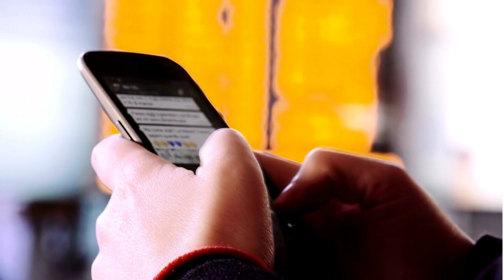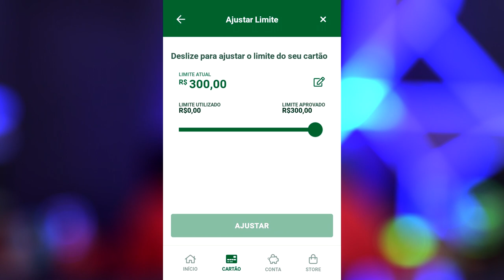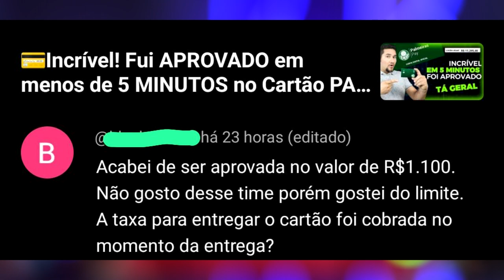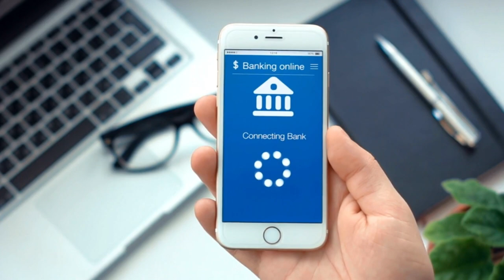✅CARTÃO DE CRÉDITO PALMEIRAS PAY CONTINUA APROVANDO MUITO, CONFIRA ESSA DICA TOP